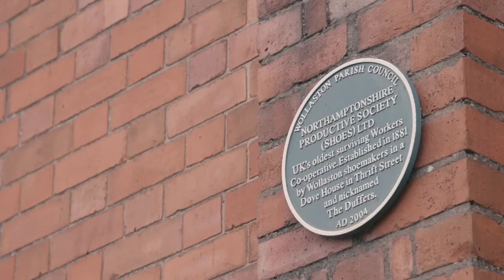How it's made: Solovair & NPS Shoes